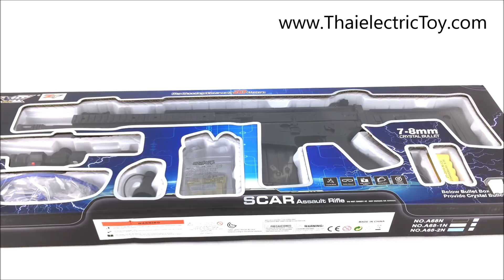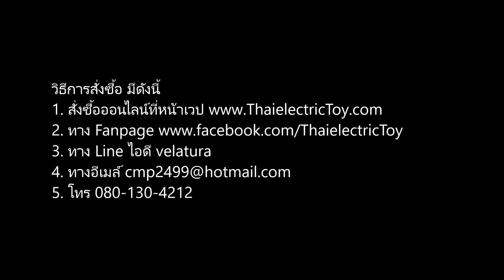[990 บาท] ปืนยิงลูกกระสุนน้ำ Scar ยาว 76 เซนติเมตร ยิง Full Auto แถมกระสุนขนาด 7-8 mm 2,000 นัด